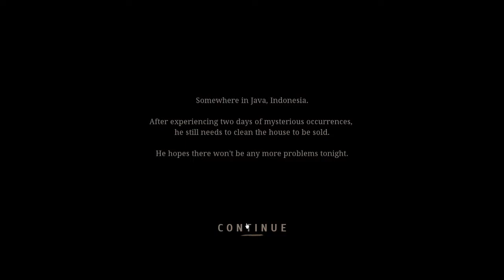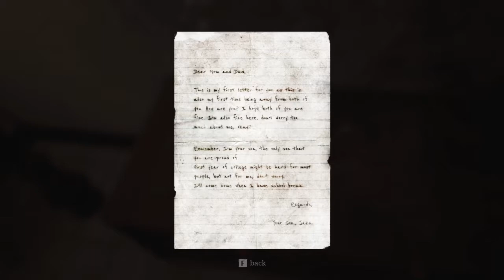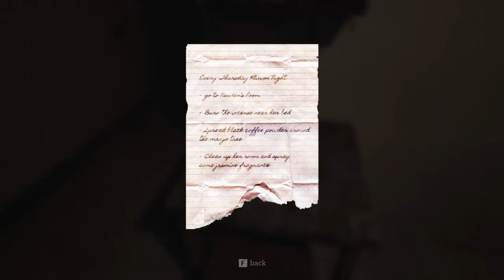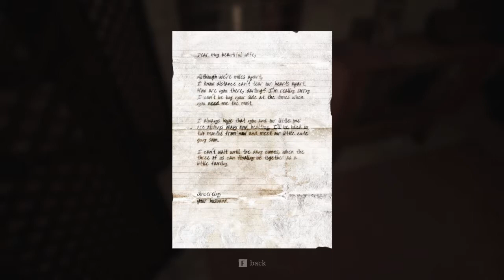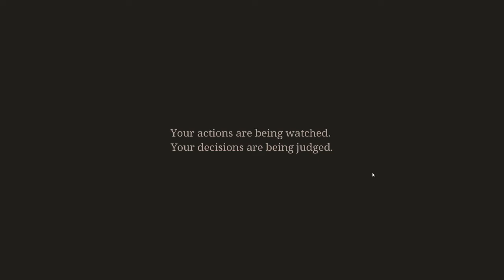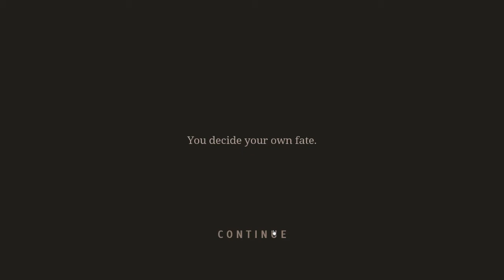Pamali (free short indie horror) | HAUNTING SINGING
This actually had me spooked, no cheap jump scares and had an haunting atmosphere like all good horrors :)

Good job devs!